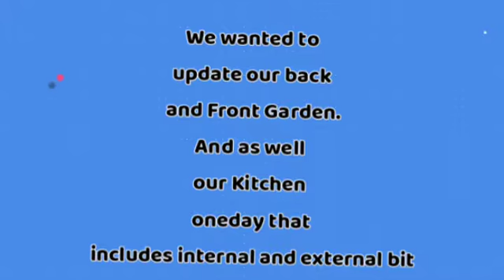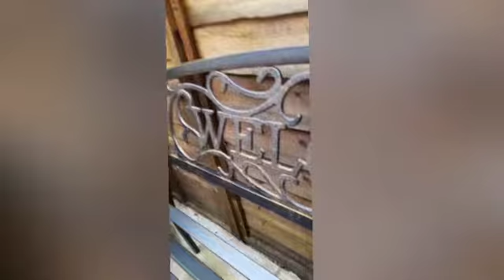Summer 2022 DIY achievements..& still ongoing😅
Once again we renovate our Back Garden as well as our Front Garden. some still not quite finish. But thats how they do it here. You have to wait your turn or if Builders are not available you have to contact another one.
Before we plan to change or redecorate/renovate our Gardens, we have a certain Plan. Especially Budgets. As a Home owner, anywhere in the world, you must have a check list and both of you ( with your partner) be prepared on any changes, agreements, disagreements. But in the long run both of you must agree in order for your plans to move forward. As other couples do 😅.

You may find some builders,carpenters,electricians,plumbers..ect. you need for your home renovations.

Feature wise, i was the one who play a Director on this project.. I try to use my creative imagination and got some inspirations from Magazines, Youtube,  and Social media platforms. And ofcourse , i got much more of the inspo from our home in Philippines.
My Family Home / My Mom's Hidden Garden.. Which i took the name in our Garden as Secret Garden. At times, Bird Sanctuary as there are loads of birds chirping around.

Be bold and Be creative in whatever you especially creating your Home a Beautiful place for you and your Family. A Safe Haven..😊🥰